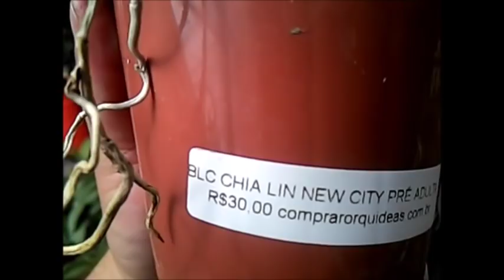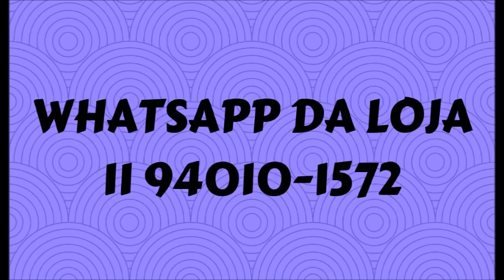PROMOÇÃO! 2 ORQUÍDEAS VANDA POR R$ 59,90! RED SPOTS + GOLD NUGGET